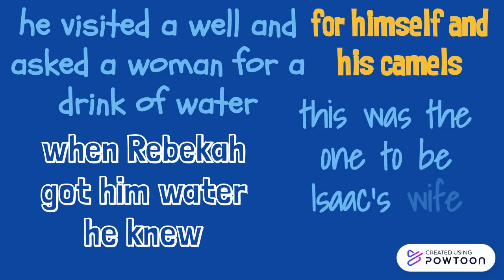One Minute Bible Stories - Isaac and Rebekah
Genesis 24 teaches about Isaac and Rebekah